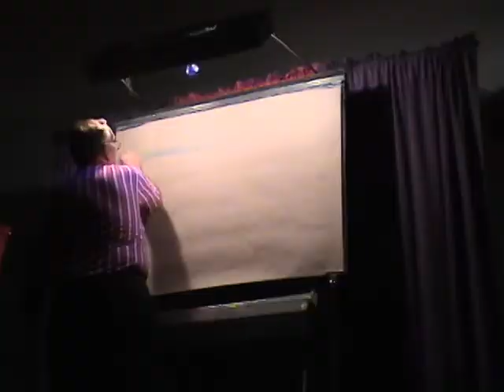VBS at SCC: Gary Means Chalk Art 2005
This video shows scenes from SCC VBS recorded in 2005.  Produced by Flashing Nose Productions.